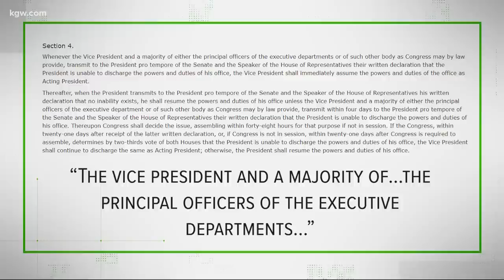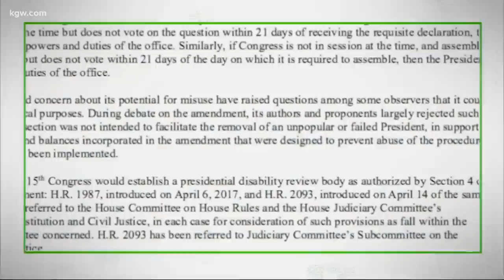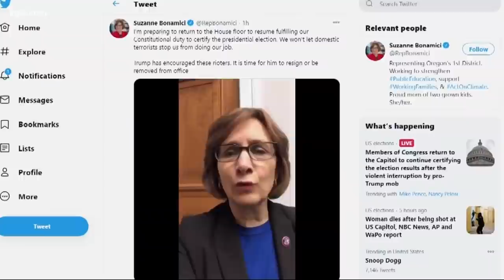Top Stories: 11 p.m. 1-6-21